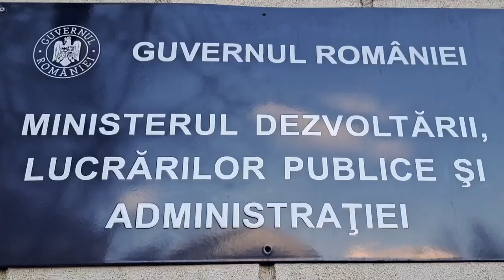S-a dat ordinul de ministru pentru indicatorii tehnico-economici ai nodului rutier Cumpănă - A4